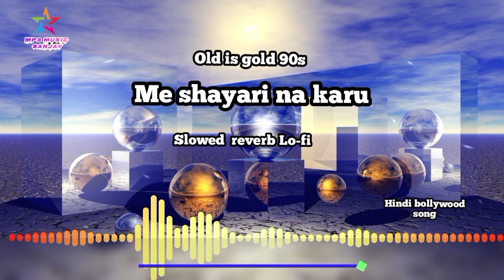me shayari na karu tujse pyar karu slowed reverb Lo-fi 90s old hindi song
bollywood songs
hindi songs
romantic songs
Me shayari na karu tujse pyar karu
love mashup
sad songs for sad people
best tiktok songs
sad music
adivi sesh hit 2
Hit songs
non-stop holi songs